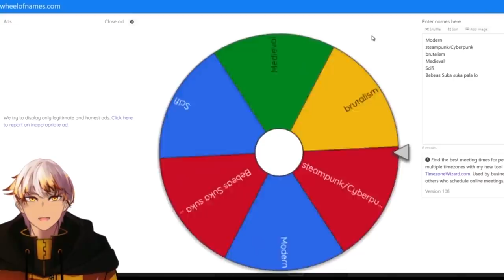BUILD BATTLE TAPI TUKERAN SETIAP 10 MENIT!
Hi guys! jadi hari ini gua akan build battle dengan @Rafel AlvaRhea tapi dengan sedikit hal yang cukup berbeda, jadi kita akan membuat sesuatu dan setelah 10 menit habis kita harus melanjutkan build lawan kita yang dijurikan oleh @GemmaD !! I hope you guys enjoy! :D